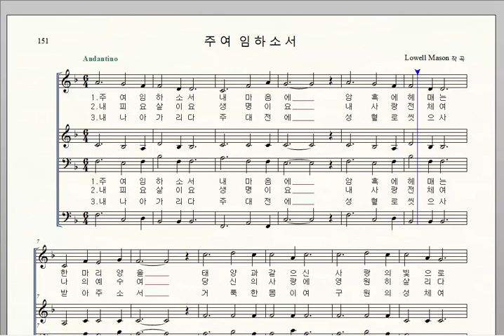가톨릭성가 151 주여 임하소서 Lowell Mason 테너